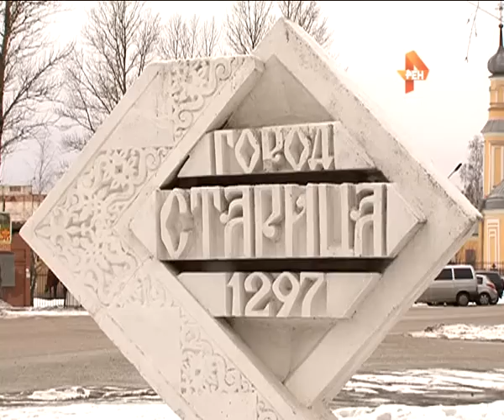Рука дружбы. 2016-02-05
Мир не без добрых людей. Жители Старицы практически спасли от голода и холода украинского дальнобойщика, у которого сломался в дороге автомобиль. На помощь водителю, оставшемуся без денег и вынужденному зимой ночевать в кабине машины, пришли десятки людей. О человеческом неравнодушии к чужой беде расскажет наш корреспондент.